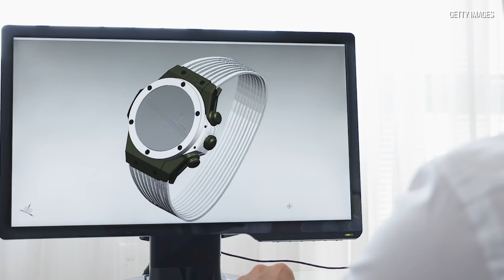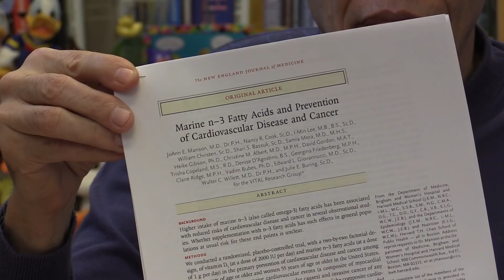Dr. Joe Schwarcz on omega-3 fats and their fishy benefits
Dr. Joe Schwarcz, director of the McGill Office for Science and Society, on omega-3 fats and their fishy benefits.